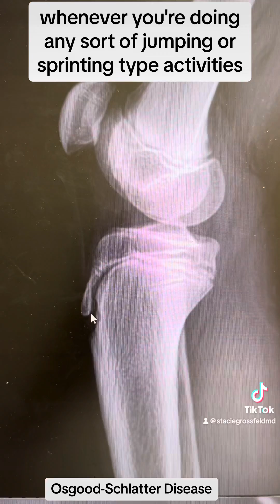May 1, 2024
Anterior Knee Pain: Osgood-Schlatter disease